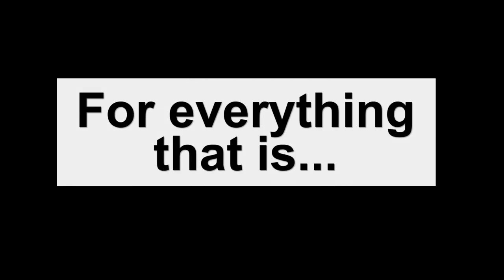What To Do When Your SAD! Peaceful Rebellion